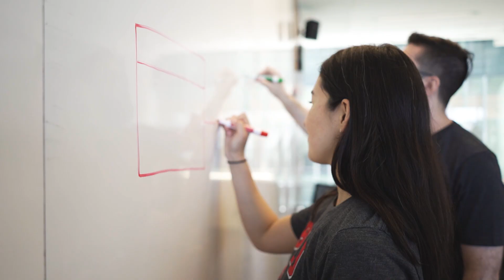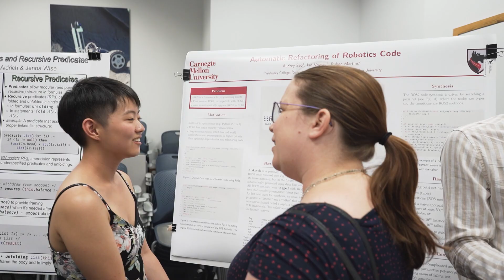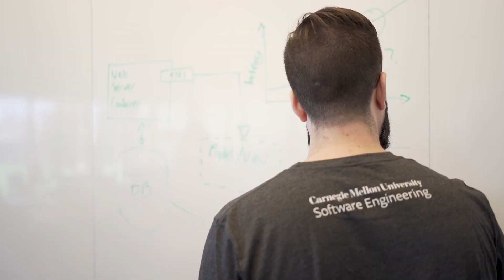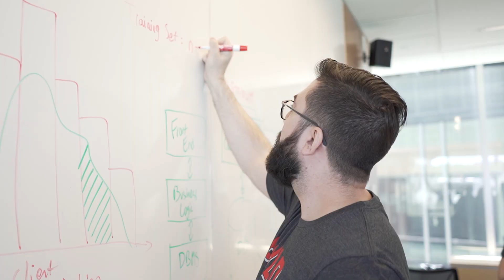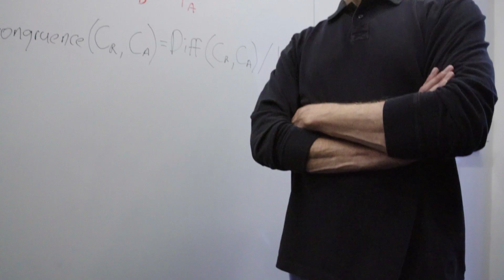Carnegie Mellon REUSE Program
Learn more about Carnegie Mellon University's Research Experiences for Undergraduates in Software Engineering (REUSE) Program. To support the REUSE Program, visit our crowdfunding